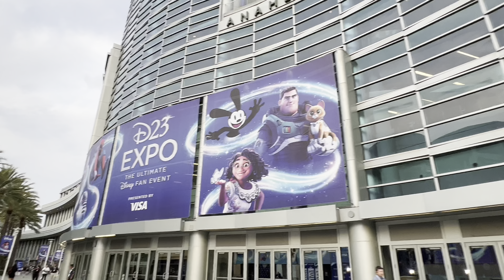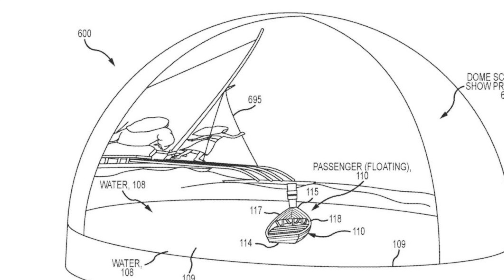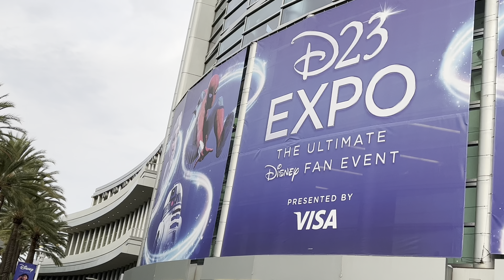D23 Expo 2024 Disney Parks Panel Predictions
In this video, I will share my predictions for what will be shared next week at D23 Expo for the Disney Parks, I am expecting some major announcements and I am so excited to see what they say, hope you all enjoy the video 😃

Footage of Walt discussing Great Moments with Mr. Lincoln